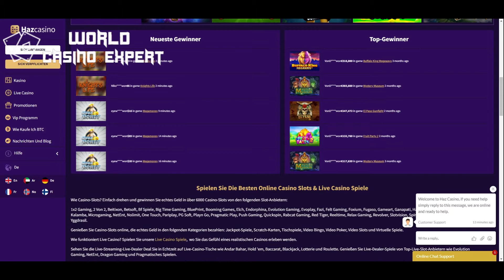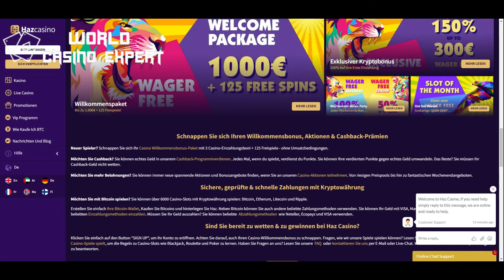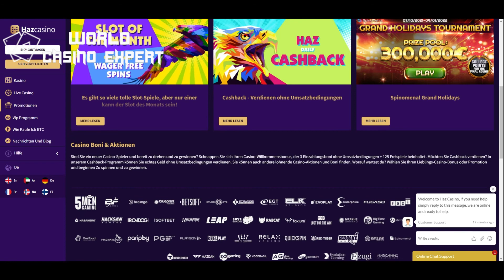VIDEO ÜBERSICHT ONLINE CASINO HAZ CASINO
Heute haben wir eine Videobewertung des Haz Casino erstellt!
Wir zeigten Ihnen eine Auswahl an Spielen, Spielautomaten!
❗️ 18 + Verantwortungsbewusst spielen
⭕️ Glücksspiel ist Unterhaltung und Sie sprechen die Probleme mit Ihrem finanziellen Status nicht an!